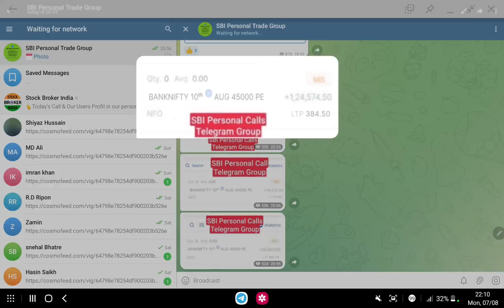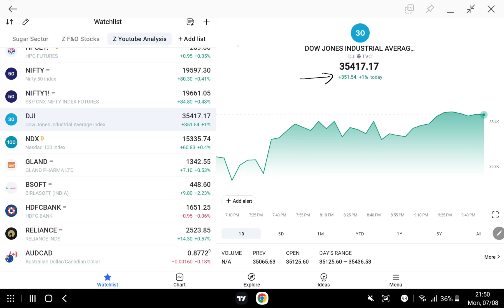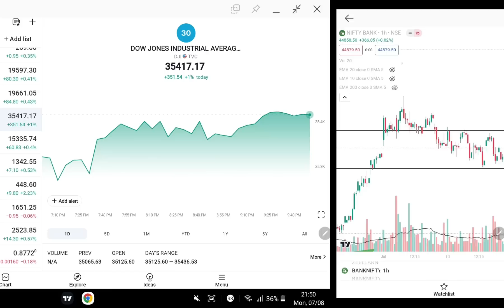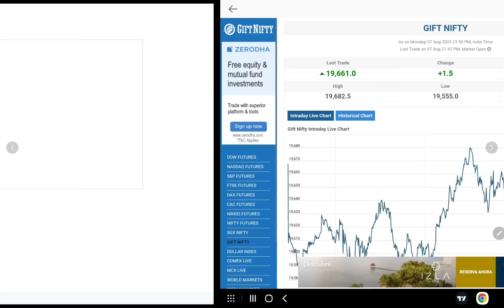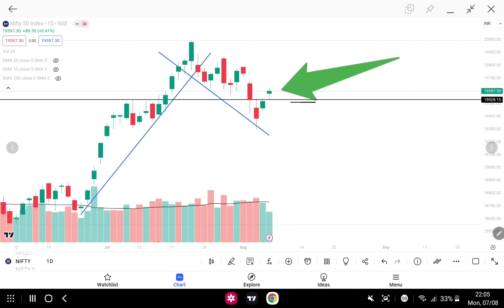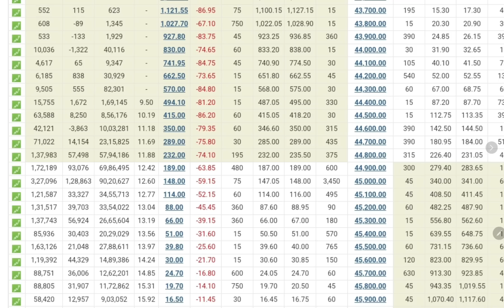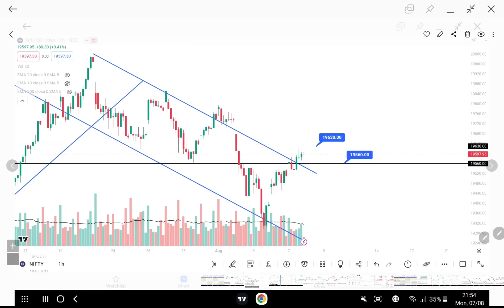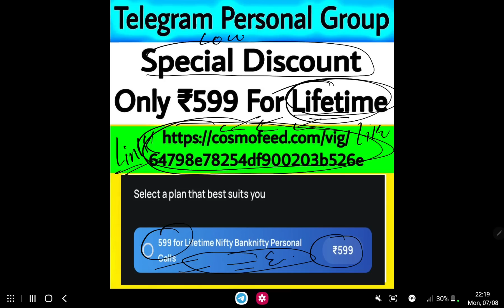Tomorrow GAP UP | Gift Nifty Live | Global Market Live | Banknifty Prediction for tomorrow | 08 Aug